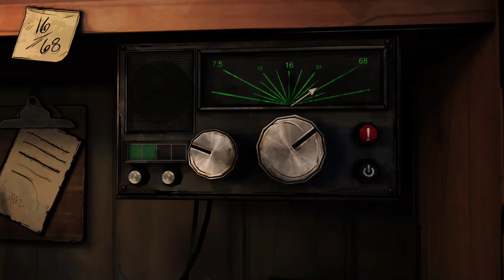The Walking Dead - Michonne Part 1 (Game Therapy)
(Game)- The Telltale Series brings us Michonne as our protagonist to deliver her back story to the fans of the TWD comics.

(Therapy)- We explore Michonne's ability to forgive and understand.

This channel offers not only game play, but therapy sessions, comedy skits, health and wellness gaming videos, and interactive videos. I support content creators. Learn how to get free games during giveaways, details will be in the videos posted on the Game Therapy channel.
I promote a healthy Mind, Body, and Spirit.

You will find current and retro gaming on this channel.

Game Therapy is a format based on the study of unconventional form of therapeutic methods of coping. Within the realm you will find multiple avenues of non-conventional methods, such as, music therapy, art therapy, sports therapy, meditation therapy, etc. Video Games therapy is an extension of this concept, in which we use video gaming to help people cope with their trauma, depression, anxiety, and any other mental health needs. Gaming is a safe place, and world were a person can be anything they want to be, a place where you have a sense of control. Video games connect people and can be used to reach those who find it difficult to be open to conventional therapy. Video Game Therapy is only meant to serve as an alternative or addition, and not to be used to replace licensed clinic therapy.